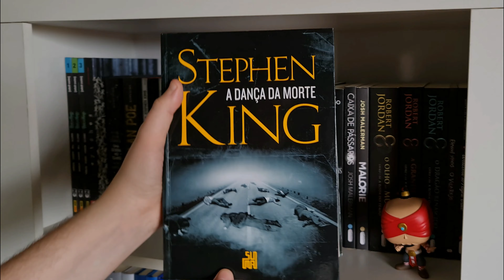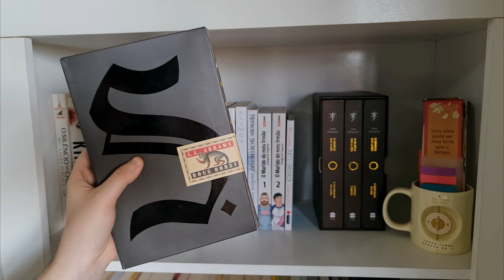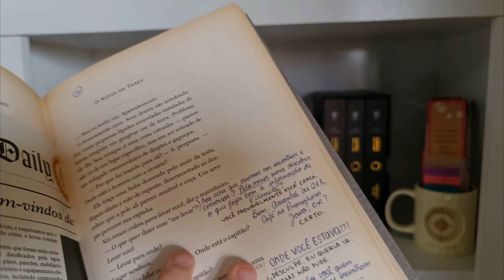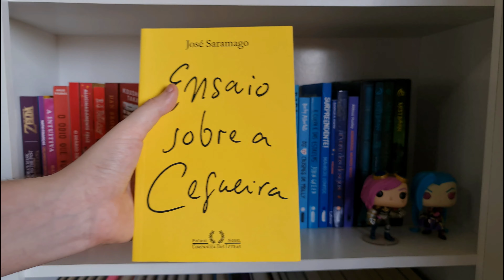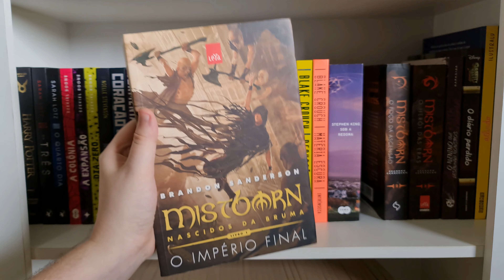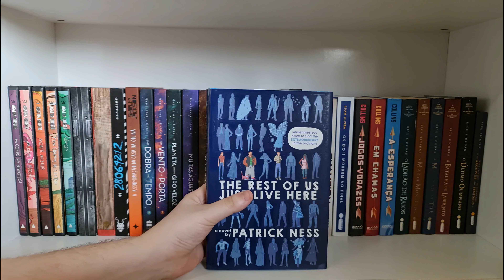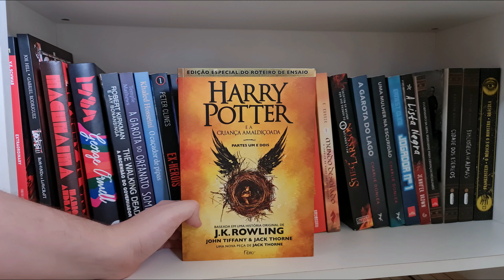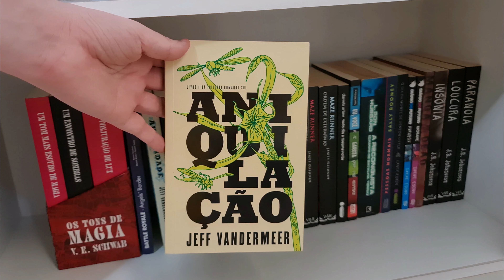BOOK TAG NICHOS DA ESTANTE (ORIGINAL) | Foi quase uma bookshelf tour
Oi gente, nesse vídeo eu apresento para vocês uma BOOK TAG original minha (NICHOS DA ESTANTE), essa TAG se mostrou bem desafiadora de escolher os livros rs. E como foi um vídeo onde mostra os vários nichos da estante, ficou parecido com as famosas bookshelf tour que gostamos de ver.
Eu escolhi esse estilo para essa TAG, pois achei que assim seria possível ver mas de perto a estante do pessoal que resolver responder a mesma, pois uma coisa que gosto bastante é ver a criatividade do pessoal para organizar seus livros.

📙 - PERGUNTAS  ⤵
 ▸ Para cada nicho de livros da sua estante você deve responder essas três perguntas
 ▸▸ Qual livro desse nicho que você salvaria de um incêndio
 ▸▸ Qual livro desse nicho você usaria para começar uma fogueira
 ▸▸ Qual livro desse nicho é o mais diferente (edição, historia, etc...)